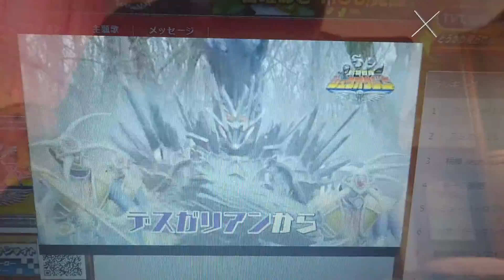イケメン仮面ライダー君「動物戦隊ジュウオウジャー！」「本能覚醒！」